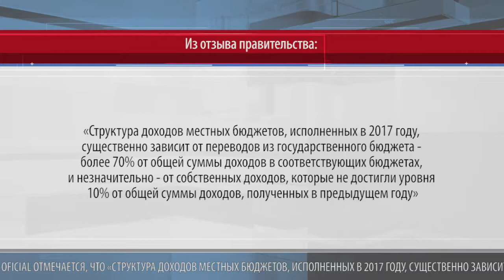Местные власти не получат права устанавливать уровень оклада госслужащих